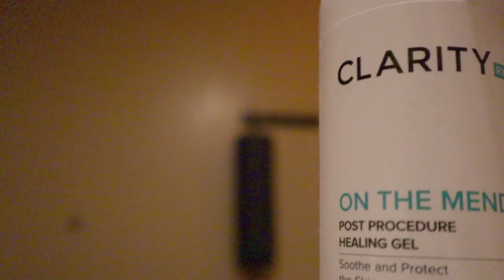Esthetician - Spa Role Play POV - Facial with Microderm - Part 2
Welcome to Part 2 of the 7 part Spa Series I am creating for my channel. This video is an Esthetician Role Play but it's also from your point of view as an actual client. You will be receiving a facial and microdermabrasion with all the steps of a real facial.
I'm not sure how I feel about this video. My setup is a real spa so all the sounds you hear are professional equipment sounds. The idea behind this series was to create a genuine spa experience.
Next video is a waxing role play where I'll be in front of the camera 100% of the time. GREAAAAAAT!

You will be hearing both soft speaking and whispering, close up and far away mic sounds and lots of spa sounds.